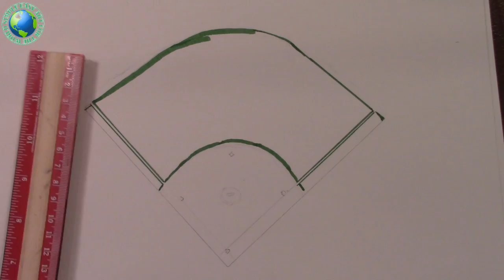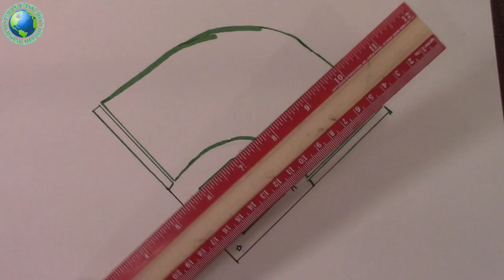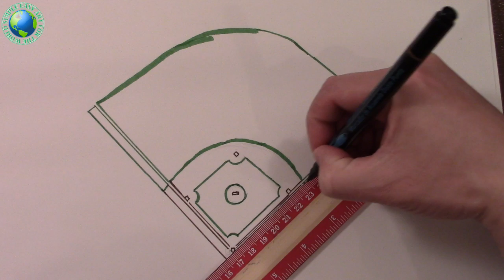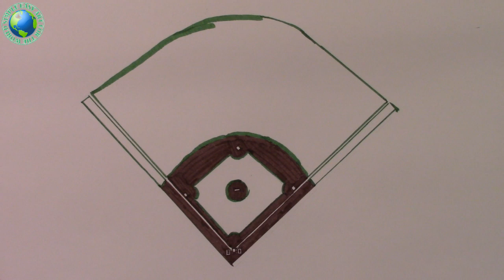How to Draw a Baseball Field